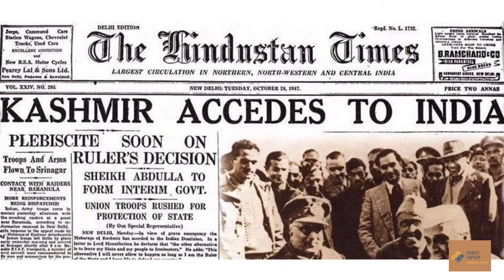ऑपरेशन गुलमर्ग- जम्मू-कश्मीर का भारत में विलय Accession of Jammu and Kashmir Operation Gulmarg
Maharaja Hari Singh signed the instrument of Accession on October 26, 1947, in which the state of Jammu and Kashmir joined the Union of India. Indian Military saved Jammu and Kashmir from Pakistani attack in their Operation Gulmarg.